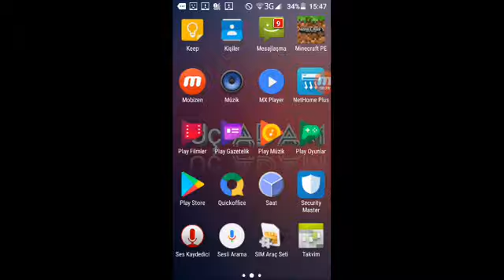Minecraft bölüm#2 yeni ev!